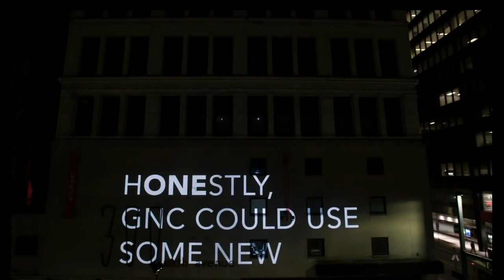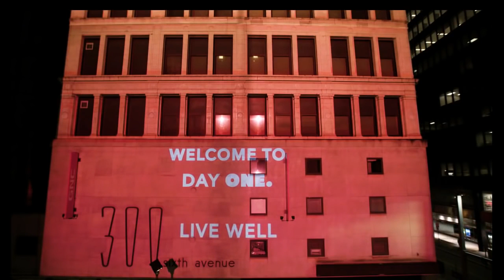GNC 2017 BANNED Super Bowl Commercial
Super Bowl Commercials 2017 Commercial NFL Big game Ads
2017 Super Bowl Commercial
2017 Super Bowl Commercials
Super Bowl 2017 Commercial
Super Bowl 2017 Commercials
2017 Super Bowl Ad
Super Bowl 2017 Ads
Super Bowl Ads 2017
NFL BIG GAME Super Bowl 51. Super Bowl LI
Best commercials 2017 Super Bowl
Funny Commercials Super bowl 2017
Super bowl commercials 2017 compilation
Super Bowl LI